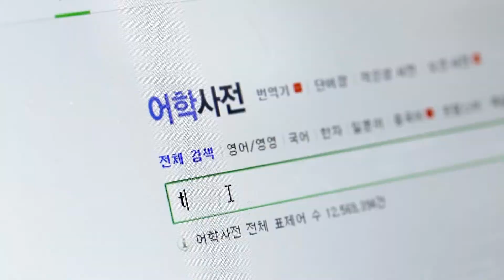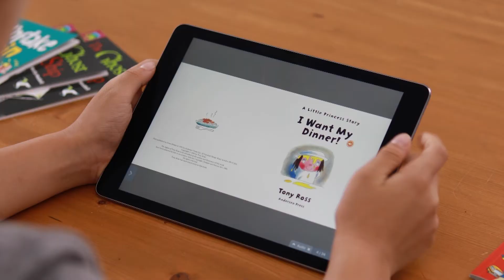영어다독 영어공부는 아이들이북으로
영어책 읽기, 좀더 편하고 재미있게 할 수 있는 방법 없을까?
우리 아이 레벨에 뭐가 맞는지도 모르는데..
영어를 잘하려면 영어다독을 해야 한다고 하는데..

언제 어디서나 1600권 영어책과 영어비디오를 언제 어디서나 맘껏 읽을수 있는 아이들이북, 하나면 충분합니다!
오디오 속도조절, 무한 반복, 자동읽어주기 기능, 내 목소리 녹음기능, 학습문제 등 다양한 학습기능들을 제공합니다.